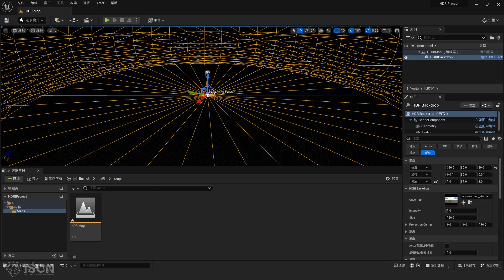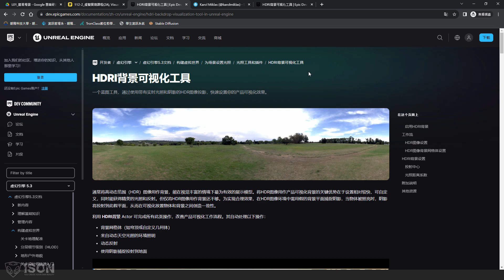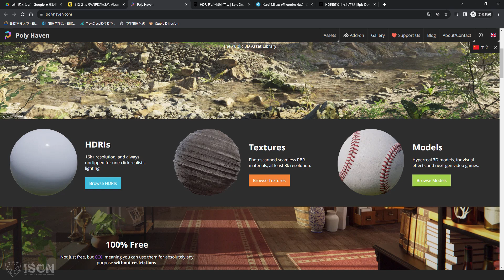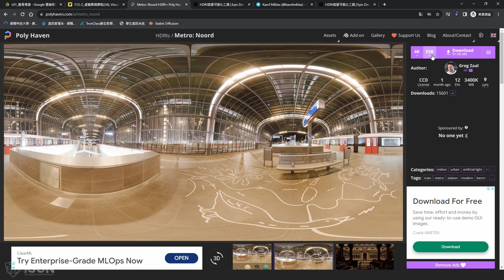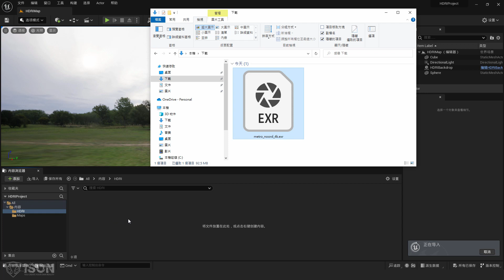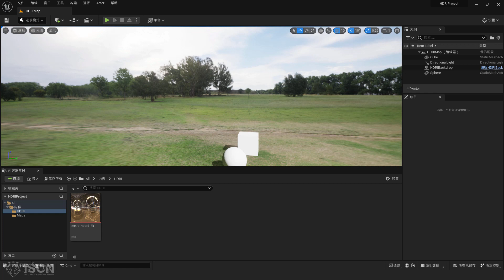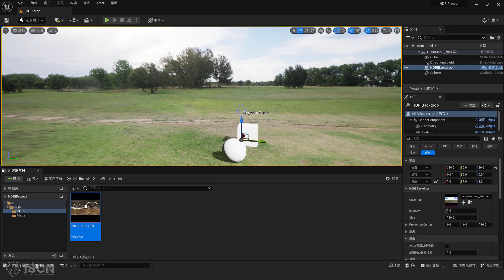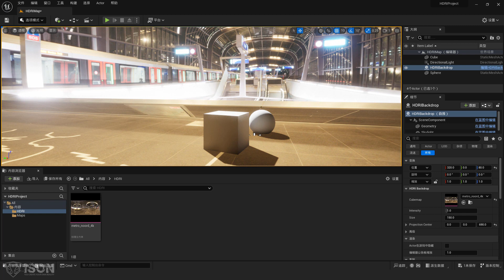Ch3-2_使用HDRI環境光照背景工具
使用Unreal Engine創造精美的遊戲場景課程